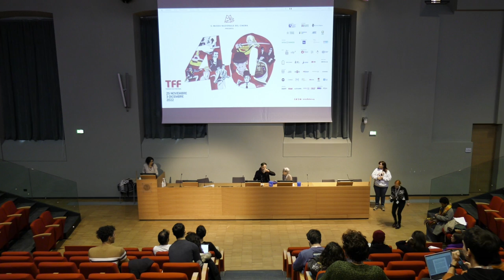CS Man and Dog di Stefan Constantinescu